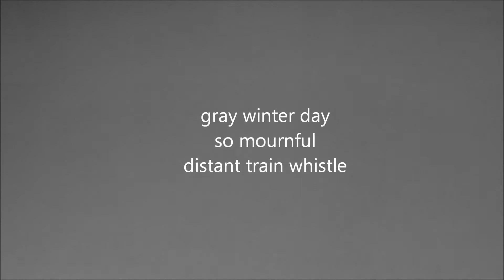gray winter day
haiku song video, 1/1/15